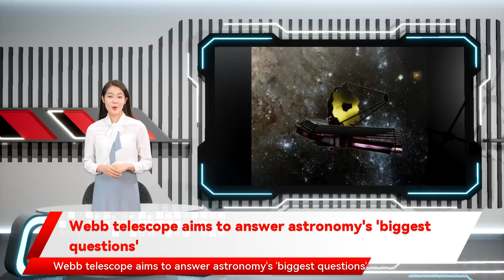Webb telescope aims to answer astronomy's 'biggest questions'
It's been three decades in the making: the largest and most powerful telescope ever to be launched into space is finally ready to take up its orbit and beam back new clues to the origins of the Universe and Earth-like planets beyond our solar system.NASA's James Webb Space Telescope, named for a former director of the American space agency, follows in the footsteps of the legendary Hubble -- but intends to show humans what the Universe looked like even closer to its birth nearly 14 billion years ago.In a recent Tweet chat, cosmologist and astrophysicist John Mather, who co-founded the Webb project, described the telescope's unprecedented sensitivity."JWST can see the heat signature of a bumblebee at the distance of the moon," he tweeted.All that power is needed to detect the weak glow emitted billions of years ago by the very first galaxies to exist and the first stars being formed.Hubble is capable of observing events that happened in space some 500 million years after the Big Bang, and Webb can go back even further to around 200 million years after that event."This telescope is designed to answer the biggest questions in astronomy today," NASA astrophysicist Amber Straughn said in a 2017 TED talk."With Webb we hope to see these infant galaxies," she said, "and learn how galaxies grow over time."It will also give new information about nearly 5,000 exoplanets.While we know some planets outside our solar system are the right distance from their stars to make them habitable, scientists also want to know what their atmospheres are like and whether they could contain water.The ultimate goal is to find out whether Earth is unique or whether there are similar planets that could give rise to life."There's a lot of excitement -- we've been waiting for this moment for a long time," Pierre Ferruit, a project scientist from the European Space Agency (ESA), told AFP.The ESA and the Canadian Space Agency collaborated on Webb and Ferruit like thousands of his colleagues has been working on it for most of his career.Already, he said, researchers are competing for access."Observation time is in very high demand. The ESA has received over a thousand applications for just the first year of operation," he said. "Even after 20 years, the questions Webb was made to answer are still just as pressing."The telescope is unequalled in size and complexity.Its mirror measures 6.5 metres (21 feet) in diameter -- three times the size of the one on the Hubble telescope -- and is made of 18 hexagonal sections.It is so large that it had to be folded in order to fit into the Ariane 5 rocket that will carry it to its orbit.Once the telescope is in place, the challenge will be to fully deploy the mirror and a tennis-court-sized sun shield -- a process that will take two weeks.Its orbit around the sun will be 1.5 million kilometers from the Earth, much farther away than Hubble, which has been 600 kilometers above the Earth since 1990.The location of Webb's orbit is called the Lagrange 2 point and was chosen in part because it will keep the Earth, the Sun and the Moon all on the same side of its sun shield."This will put it in darkness and in extreme cold," said Ferruit, conditions which will allow the telescope's infrared sensors to "see" without interference -- a kind of observation of which the Hubble was incapable.The NASA project, launched in 1989, was originally expected to deploy in the early 2000s.But multiple problems forced delays and a tripling of the telescope's original budget with a final price tag of nearly 10 billion dollars (8.8 billion euros).Webb was built in the US and transported to its launch site in Kourou in French Guyana this year.Its launch date of December 18 was slightly delayed after a small accident in late November.An Ariane 5 rocket is now set to carry it into space on December 22, and it is estimated that it will take a month to reach its point of orbit."All that's left is to fill up the gas tanks!" said Ferruit.